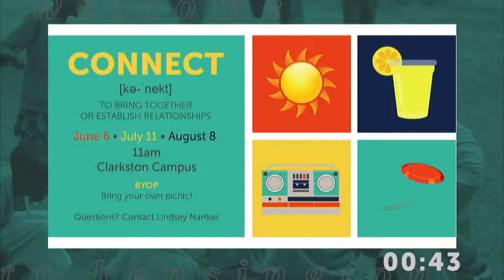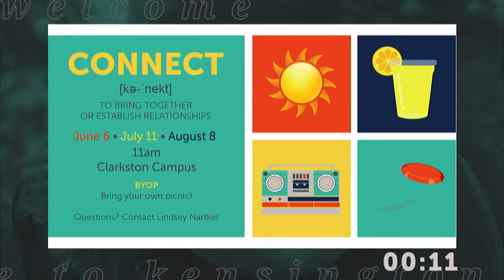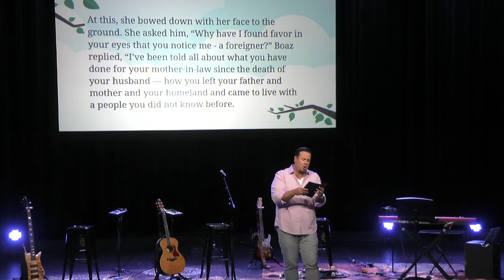Shaking The Family Tree - Week 1 | Clarkston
What would you find if you researched your family tree? All perfect people? No black sheep or complicated stories? Probably not the case. The same is true about the lineage of Jesus. God chose to include four special women, with troubling stories, as ancestors of our Savior for a reason.

Join us for the first week of this four-part series as we take an honest (and maybe jarring look) at the family tree of Jesus!